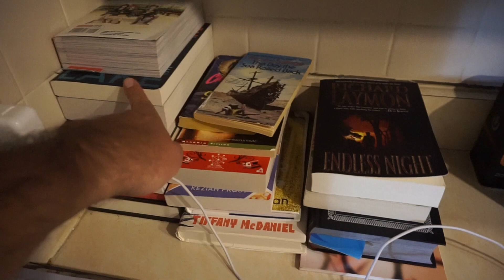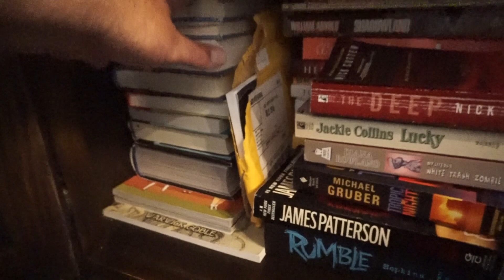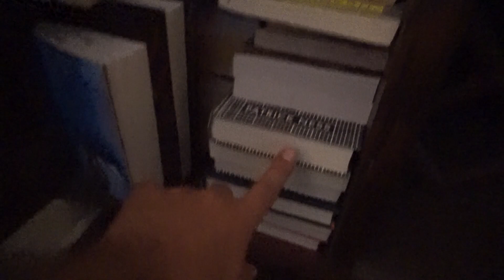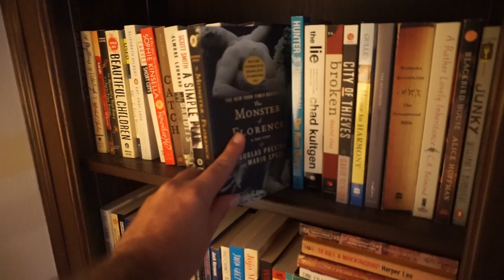I HAVE A BOOK PROBLEM...DO YOU?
Peter Monn
Indianapolis, Indiana
46250